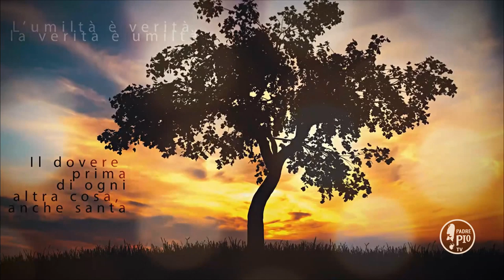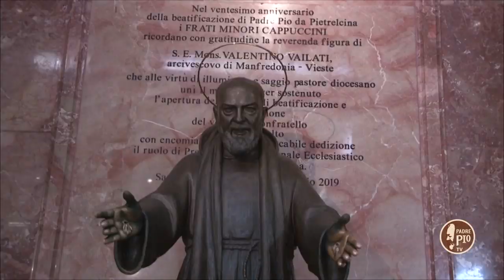Buona Giornata con Padre Pio 12 Febbraio 2020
La Frase di Padre Pio:
"Salvare le anime, pregando sempre"